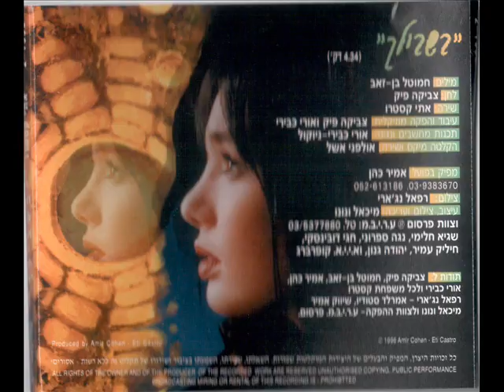אתי קסטרו - בשבילך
מילים חמוטל בן זאב
לחן צביקה פיק
עיבוד והפקה מוזיקלית אורי כבירי בלבד, שלא כמו בקרדיטים.
צביקה פיק שמע את העיבוד לראשונה כשהיה מוכן. זה לא נקרא שעשה לא עיבוד ולא הפקה מוזיקלית.
נגינה ותכנותים - אורי כבירי באולפני ניו קול -אורי כבירי, תל אביב
הקלטה מיקס ושירה אולפני אשל
תודות לצביקה פיק, חמוטל בן זאב ואורי כבירי ולכל משפחת קסטרו